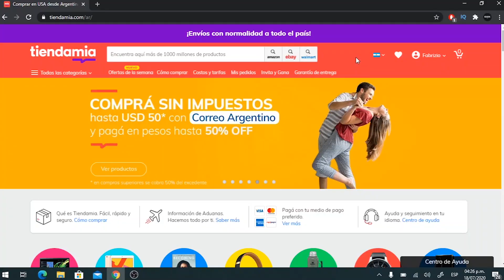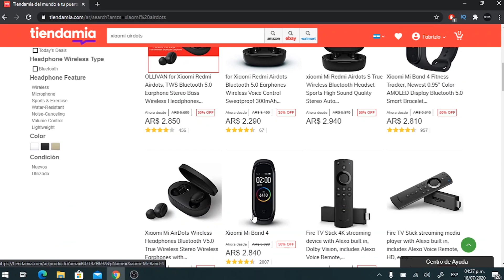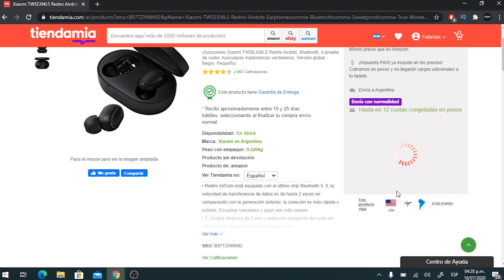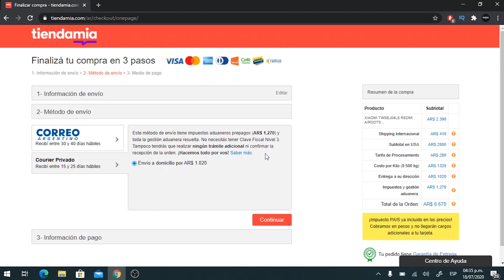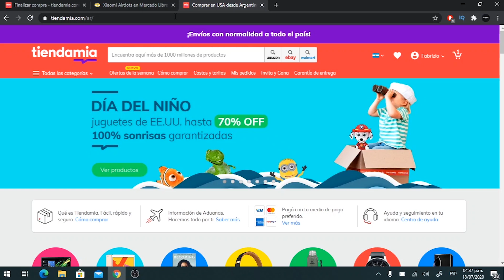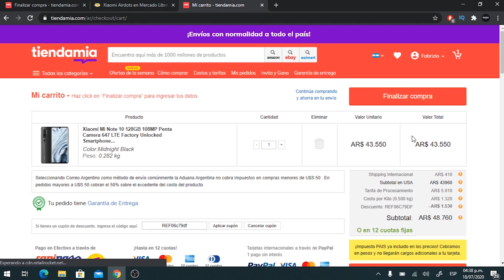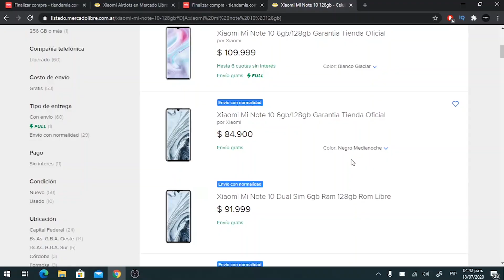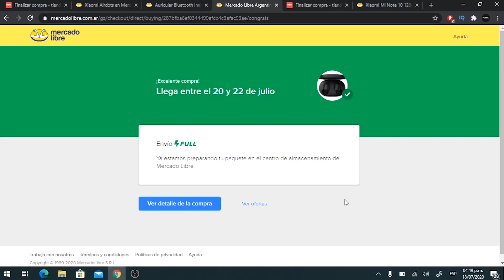Comprar en TIENDAMIA o MERCADO LIBRE | ¿Dónde conviene? | Argentina 2020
En este video muestro cómo comprar en Tiendamia y en qué casos conviene utilizarla frente a Mercado Libre.

¿Te gustó este video? Podés invitarme un café ☕